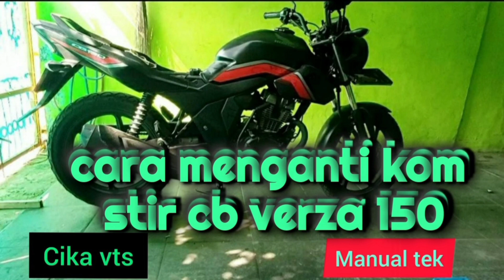cara menganti komstir cb Verza 150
Vidio tutorial singkat cara Menganti komstir cb Verza 150 dari mulai melepas ban , shockbreaker Hinga komstir bisa dilepaskan saja, untuk pemasangan komstir nantikan dividio berikut nya lebih jelasnya mari kita menonton videonya terima.